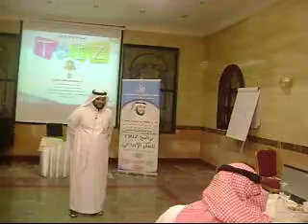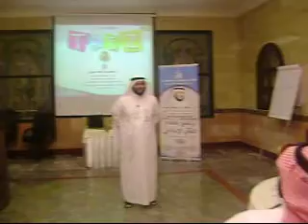برنامج تريز للتفكير الإبداعي TRIZ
اسلوب جديد لعرض أمثلة عملية تطبيقية لمبادئ تريز الأربعين من خلال إعطاء فرصة للمشاركين باختيار أمثلة من بنك الأمثلة أمام كل مجموعة ومن ثم يتم تقييم أداء كل مجموعة بشكل جماعي